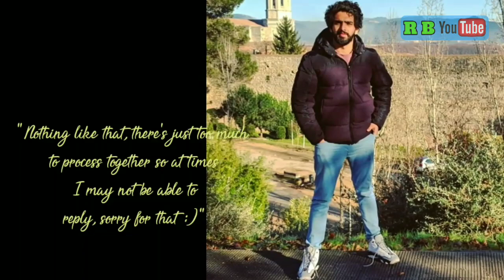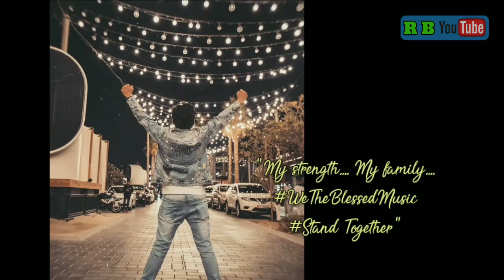AMAAL MALLIK- single with Shraddha Kapoor 💖 || birthday gifts•singles• q&a || R B YouTube 2021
this this a news related video. I have collected some videos then made this a new video. The content is for all fans.

These informations are collected from singer's own social media account (question answer session). This video is for joy purpose. Here's what they have posted.

Lastly these videos are to educate people in an entertaining fashion. Given these are very short videos, the short parts we use within them.